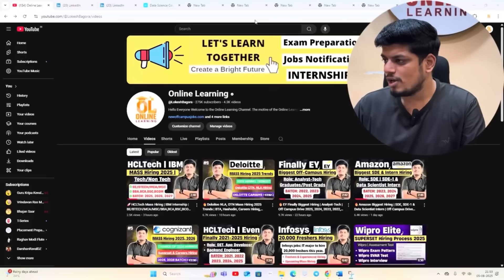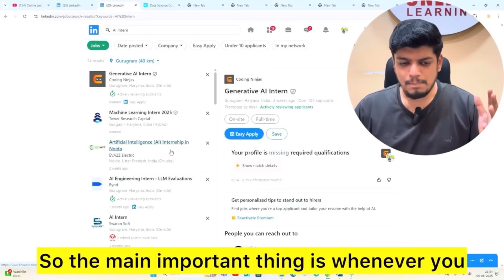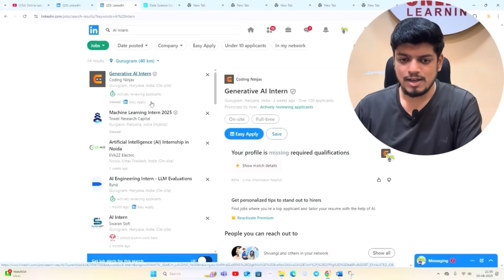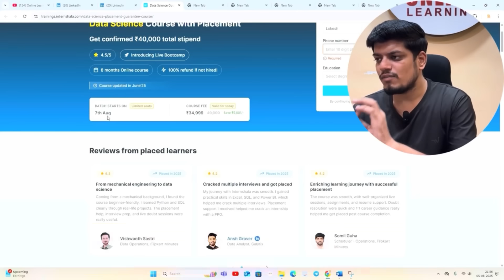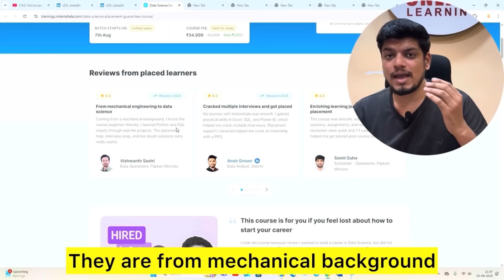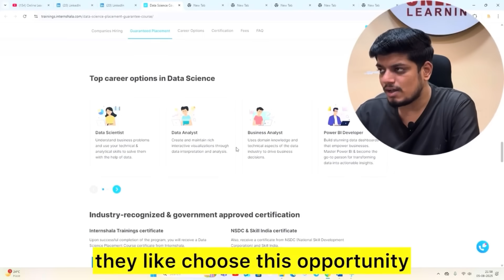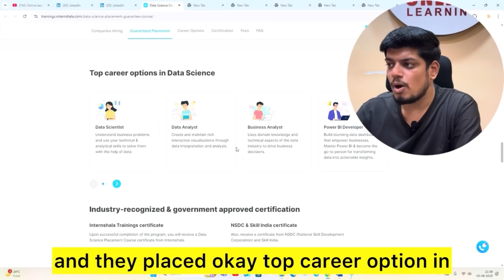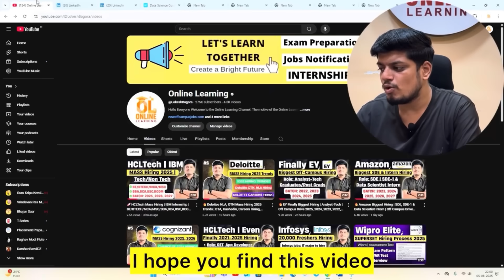🔥65,000 Hiring in 2025 | Infosys/Capgemini Hiring | Data Science & AI Jobs | How to Prepare & Apply?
Hello everyone this video is all about Current Hiring Updates.

Timestamp
00:00 Introduction
00:44 65,000 Hiring in 2025
1:36 Data Science Jobs
2:27 Data Science Course
8:06 Finish

direct hiring jobs
direct hiring
direct hiring 2025
direct hiring test
direct hiring 2024